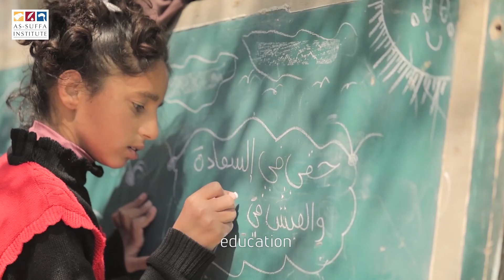Lessons from The life of Urwah Bin Zubayr (RA) | Shaykh Bilal Moola